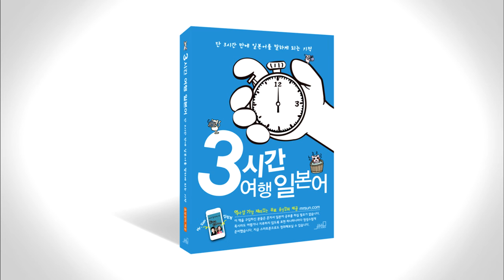3시간 여행 일본어 4-17 p140